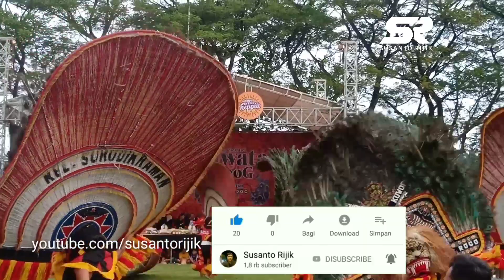CAK SODIQ MONATA KETAKUTAN NAIK REOG PONOROGO